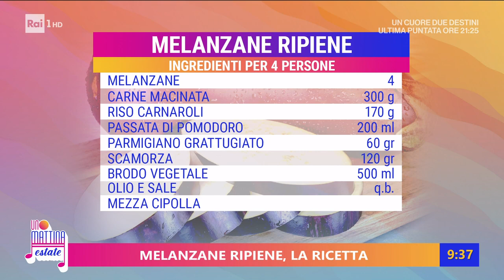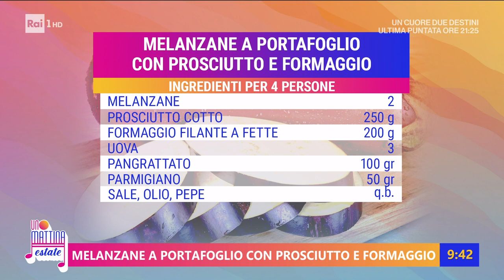La versatilità delle melanzane in cucina - Unomattina Estate 18/07/2023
Se io dicessi "Solanum melongena", mi capirebbero in pochi. Eppure, dietro al suo nome latino, si nasconde uno degli ortaggi più buoni e versatili che l'estate porti con sé. La melanzana!